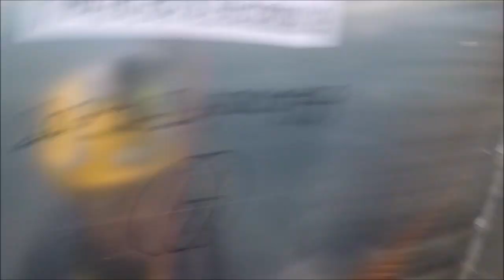Rope Access opdeling af ventilationskanal